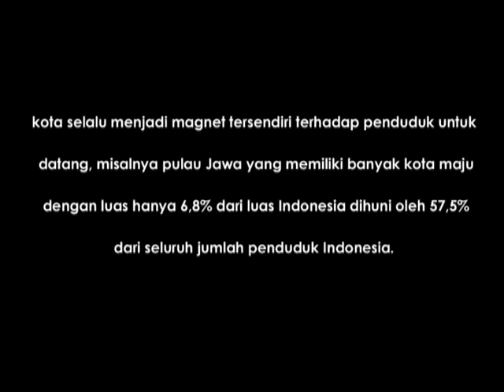[Psychology Summit 2015] Issue Video: Environmental Stress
Here's our first issue video for our Psychology Summit 2015:
ENVIRONMENTAL STRESS!